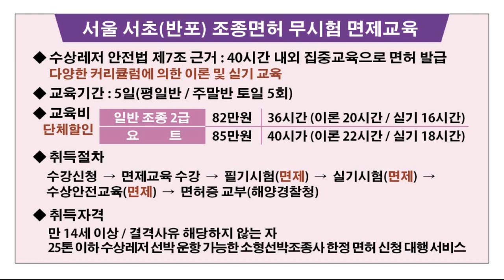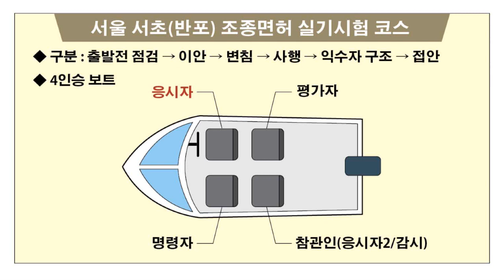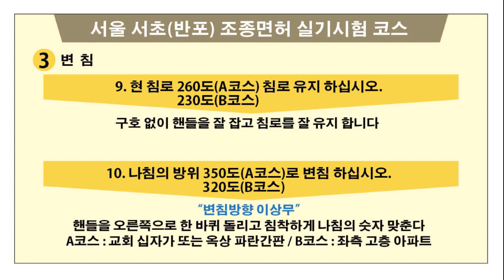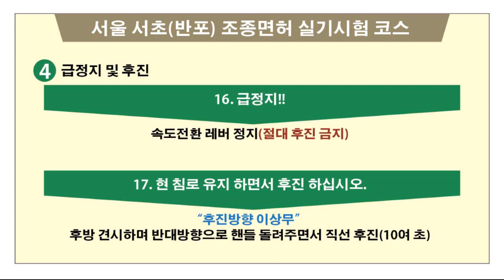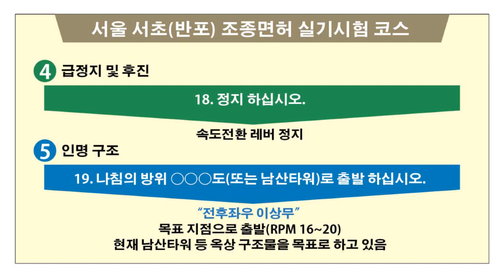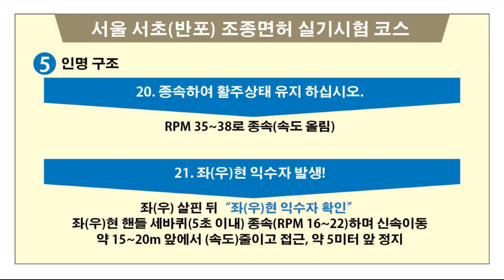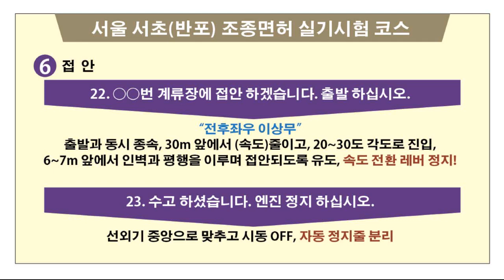일반 조종(보트) 및 요트 면허 시험 안내 및 요령 : Guidelines for Practical Test for Leisure Boat Driver's License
일반 조종(보트) 및 요트 면허 시험 안내 및 요령입니다.
잘 살펴 보시고 도전해 보세요~~
누구나 보트 선장(캡틴)이 될 수 있어요 ㅎㅎㅎ

Guidelines for Practical Test for Leisure Boat Driver's License
休闲游艇驾驶证技能考试指南
レジャーボート運転免許実技試験指針
Hướng dẫn thi thực hành bằng lái thuyền giải trí
แนวข้อสอบปฏิบัติใบขับขี่เรือพักผ่อน
Directrices para el examen práctico de licencia de conducir de embarcaciones de ocio
Directive sur l'examen pratique du permis de navigation de plaisance
Pedoman Uji Praktis SIM Perahu Leisure
Инструкция по практическому тесту на водительские права на прогулочную лодку
Richtlinien für die praktische Prüfung des Führerscheins für Freizeitboote
Guida per l'esame pratico della patente per le barche da diporto.
رخصة قيادة القوارب المطاطية.